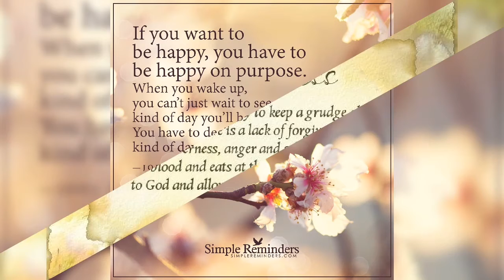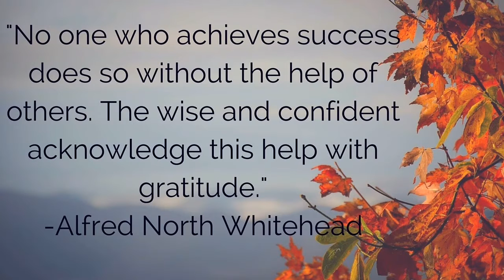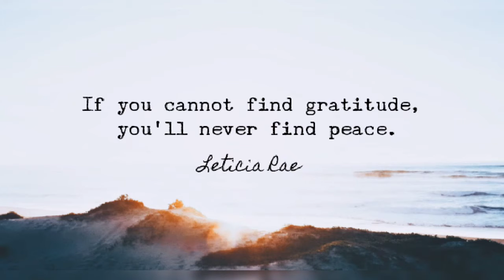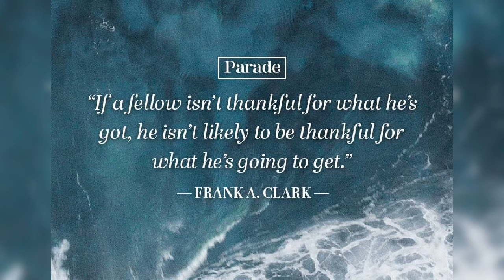Gratitude Quotes to Bring Joy to Every Day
It's always important to reflect on all of the blessings you have. When gathered around the Thanksgiving table, most families reserve at least a minute or two to express thankful they are and why. And with good reason: Gratitude is something that we should be able to express on any occasion—no matter how big or small. So don't reserve these thoughtful messages for the fourth Thursday in November. If you're excited about the great man your friend is marrying, write something a little special in her wedding card and cap it off with a sweet wedding quote.